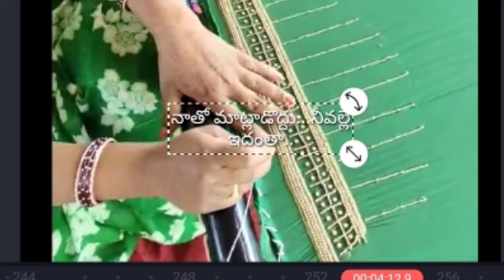చెంప పగలగొట్టిన ..అందరిముందుని ఇష్టం వచ్చినట్టు తిట్టేస్తుంది